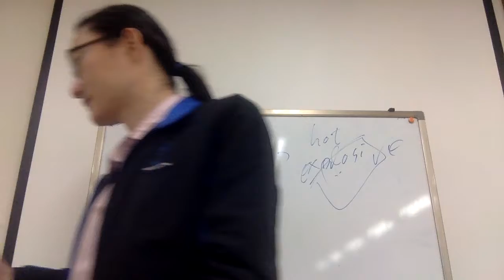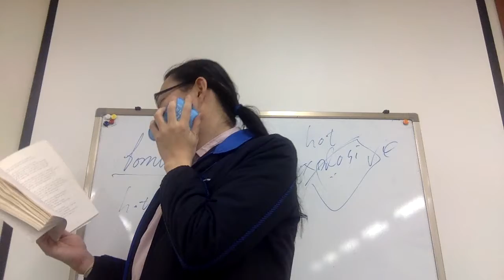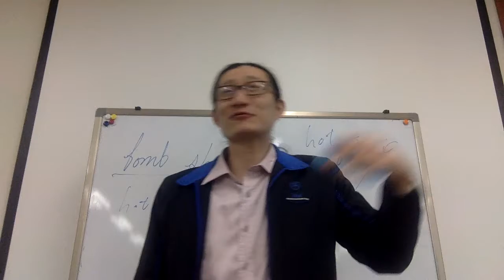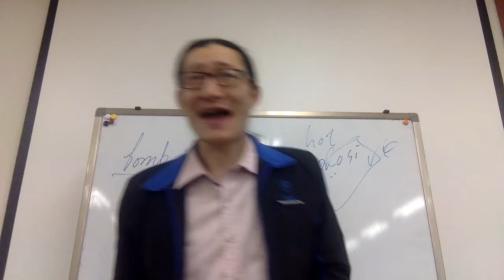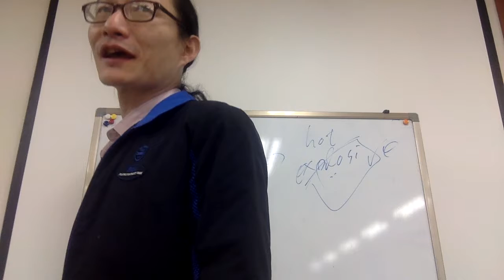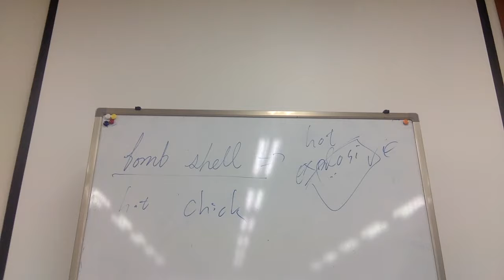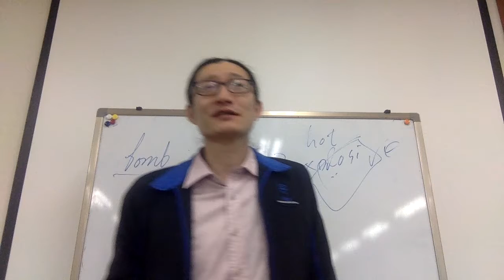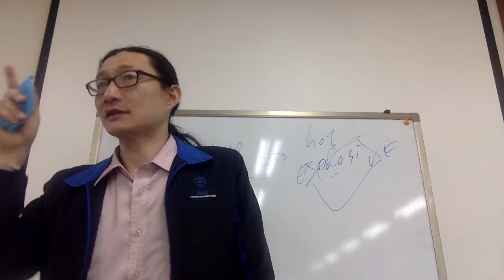Stay hungry, stay foolish Capt Jang English 連鎖教育 태평영술 Chapter18 p55